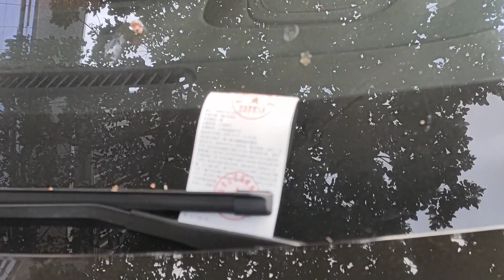直播佛山金融新區路面實况，投资者更明白投资車位的内值及未来市埸需求